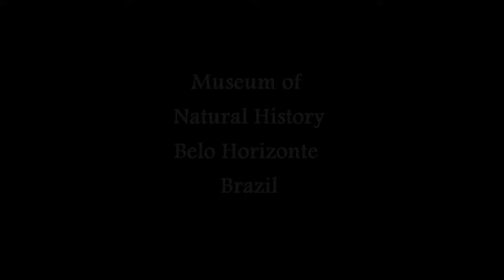Pipiripau Nativity Scene - Natural History Museum - Belo Horizonte